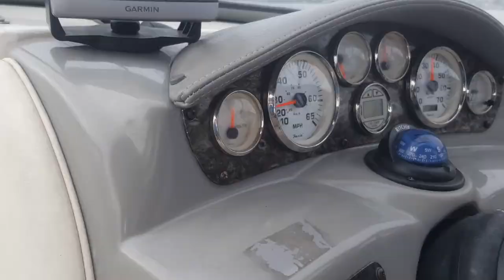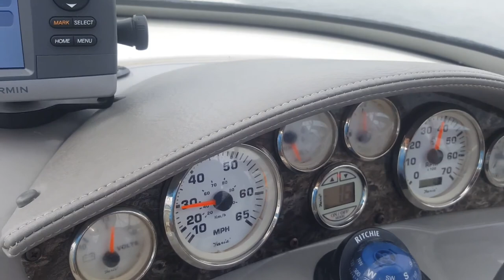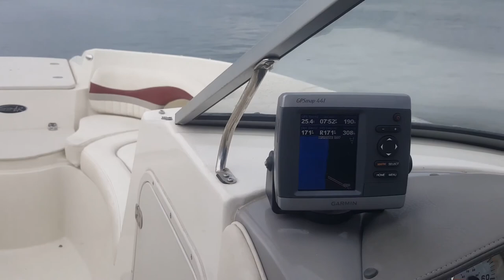2012 Stingray Survey and Water Trial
water trial at Palm Beach Yacht Center
if you want to by a boat email Howard Barr